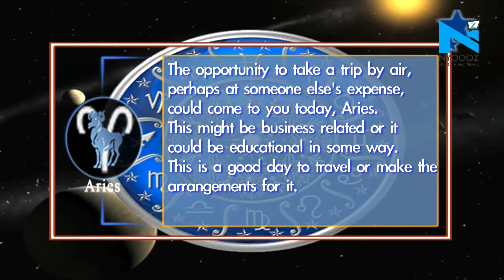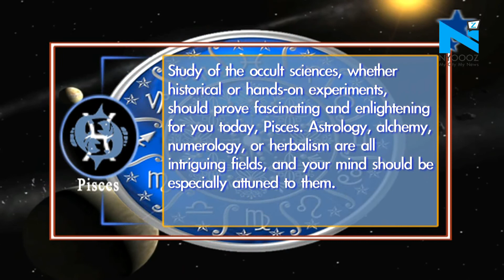Your Daily Horoscope - 11th January, 2018